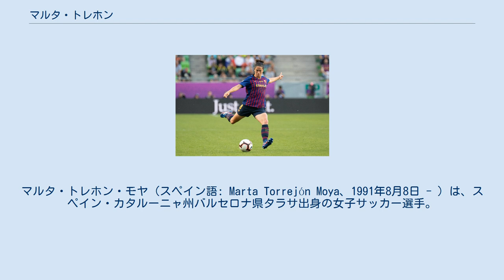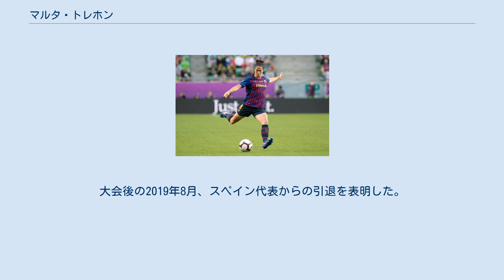マルタ・トレホン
マルタ・トレホン・モヤ（スペイン語: Marta Torrejón Moya、1991年8月8日 - ）は、スペイン・カタルーニャ州バルセロナ県タラサ出身の女子サッカー選手。
サッカースペイン女子代表としては歴代最多の90試合に出場した。
プリメーラ・ディビシオン・フェメニーナのFCバルセロナ所属。
男子サッカー選手のマルク・トレホンは兄である。
父親や叔父もサッカー選手である。
 2019年のUEFA女子チャンピオンズリーグにおけるトレホン 1990年にカタルーニャ州バルセロナ県マタローで生まれた。
7歳の時に地元のCFサレシアンス・デ・マタローでサッカーを始め、12歳でバルセロナにあるRCDエスパニョールの下部組織に加入した。
当時のRCDエスパニョールには女子チームがなかったため、男の子に混じって男子チームでプレーした。
14歳だった2005年にトップチームデビューし、プリメーラ・ディビシオン・フェメニーナデビューした。
サッカー選手としてプレーする傍らで大学にも進学し、生物学を学んで卒業した。
2011年にはコパ・デ・ラ・レイナの決勝に出場したが、ライバルのFCバルセロナのに敗れた。
 23歳だった2013年、FCバルセロナに移籍した。
2013-14シーズンと2014-15シーズンにはプリメーラ・ディビシオンで優勝し、2014年・2017年・2018年にはコパ・デ・ラ・レイナで優勝した。
2019年時点では第3キャプテンを務めている。
 2016-17シーズンにはクラブ史上初めてUEFA女子チャンピオンズリーグの準決勝に進出したが、フランスのパリ・サンジェルマンFCに敗れた。
2018-19シーズンのUEFA女子チャンピオンズリーグでも躍進し、準決勝ではドイツのFCバイエルン・ミュンヘンに勝利した。
クラブ史上初めて出場した決勝ではフランスのオリンピック・リヨンに敗れた。
 2020年にはこの年に初開催されたスーペルコパ・デ・エスパーニャ・フェミニーナのレアル・ソシエダ戦に出場した。
10得点で大勝した試合でトレホンは4得点を挙げ、大会最優秀選手に選ばれた。
 16歳だった2007年11月25日、UEFA欧州女子選手権2009予選のイングランド代表戦でサッカースペイン女子代表デビューした。
2013年にはイグナシオ・ケレーダ監督によってUEFA欧州女子選手権2013に出場するメンバーに選出された。
トレホンは全試合にフル出場し、スペイン代表は準々決勝でノルウェー代表に敗れた。
 2015年にはカナダで開催された2015 FIFA女子ワールドカップにキャプテンとして出場した。
トレホンは全試合にフル出場したが、スペイン代表はグループリーグ最下位に終わった。
低調な成績に終わったことで、トレホンとチームメイトはケレーダ監督の辞任を要求した。
2019年にフランスで開催された2019 FIFA女子ワールドカップには再びキャプテンとして出場した。
スペイン代表はグループリーグ2位で決勝トーナメントに進出したが、決勝トーナメント1回戦では後に優勝することになるアメリカ合衆国代表に敗れた。
大会後の2019年8月、スペイン代表からの引退を表明した。